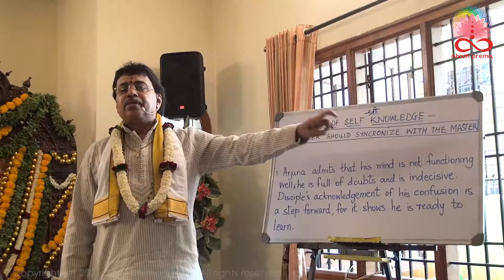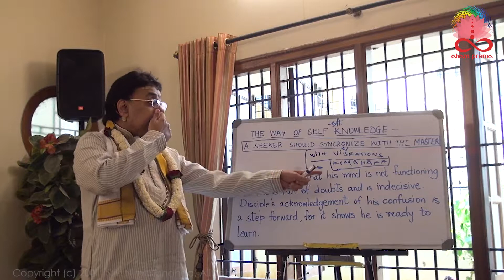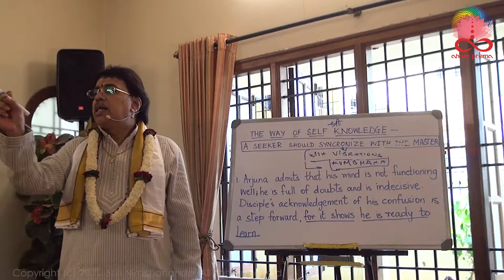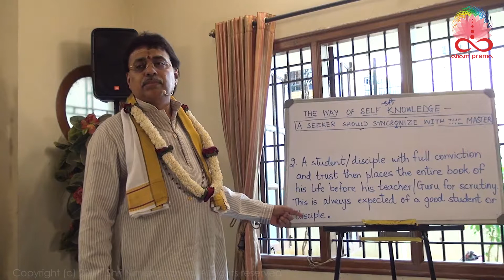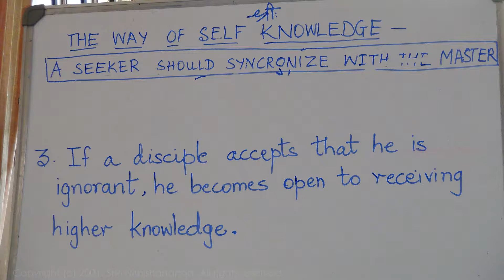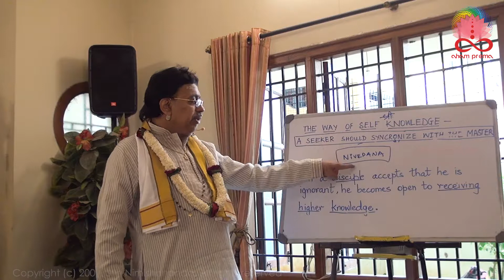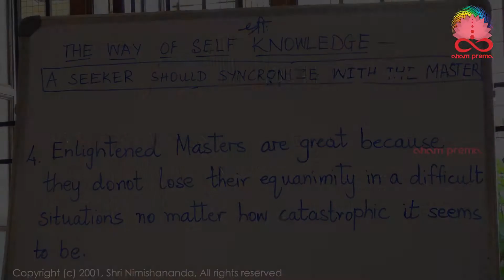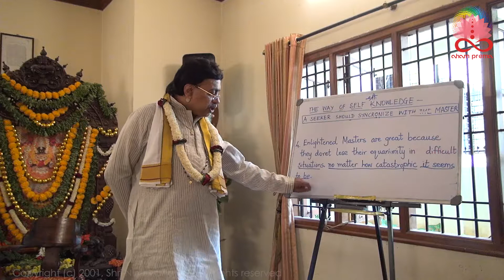Synchronize with your Master PART 01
12 th May Satsangh